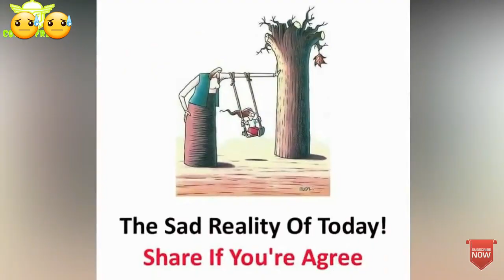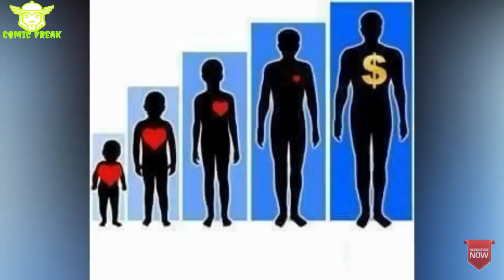Sad heartbreak deep meaning pictures with saying more things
Hello friends today i share a video about Sad heartbreak deep meaning pictures with saying more things || pictures deepmeaning newstakindia poetry sayari motivational official pic deepmeaning so if you like this video then subscribe our channel for daily based video..